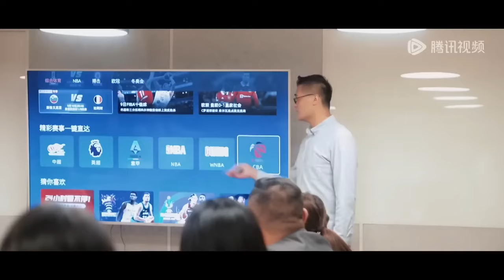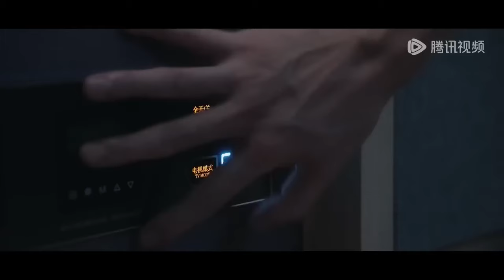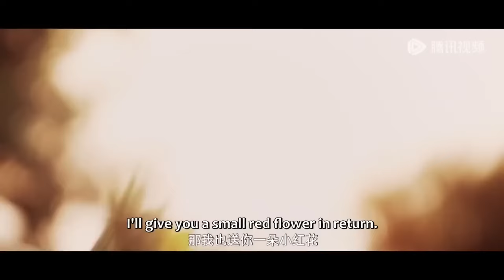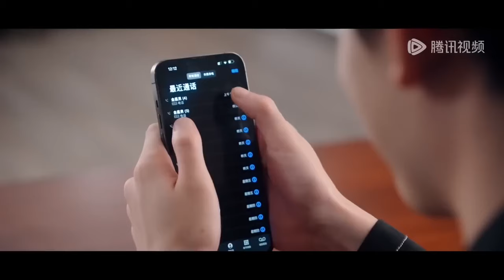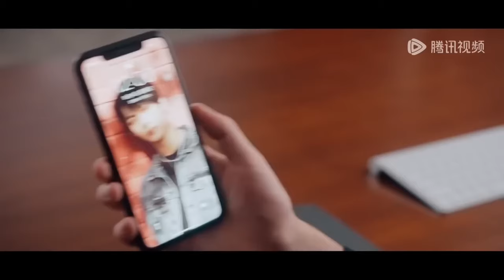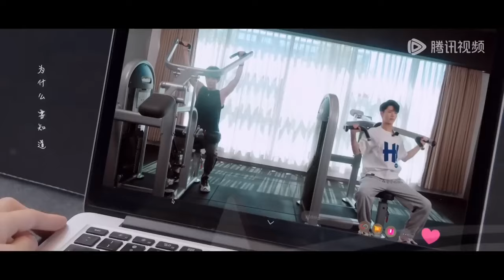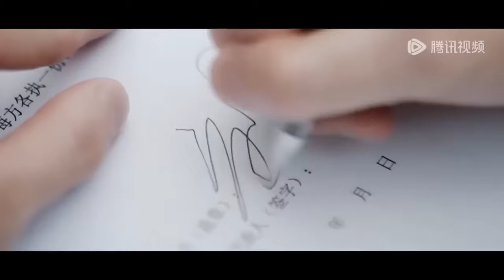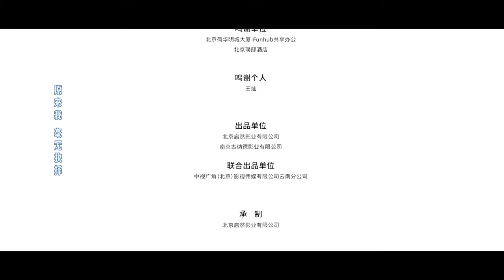【全集】💘命定愛情：年下霸總與破產禦姐手環強制愛，相殺相愛遇真情！《我的半熟恋人 My Immature Lover》